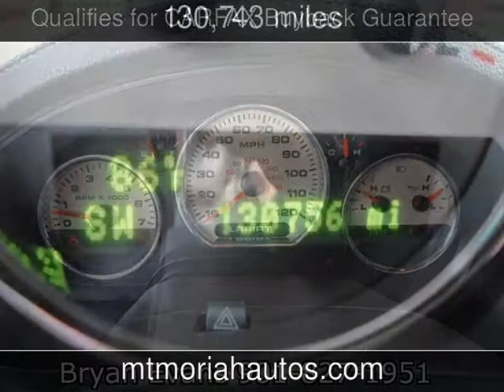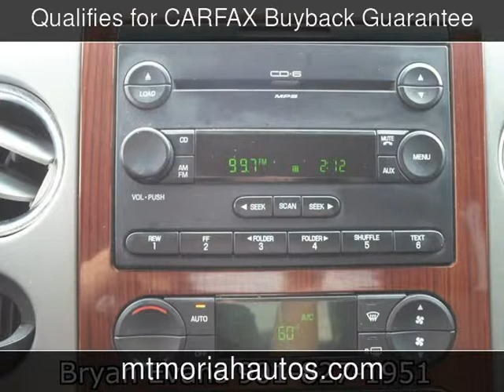2006 Ford F-150 Lariat Used Cars - Memphis,Tennessee - 2013-10-02